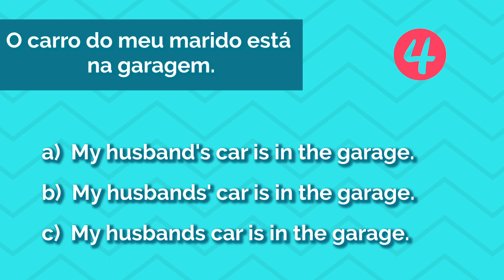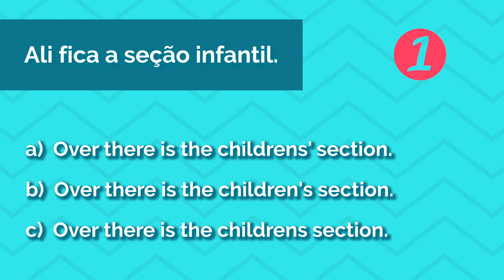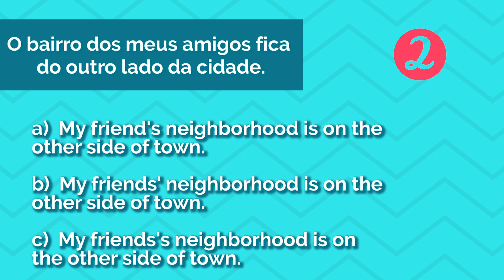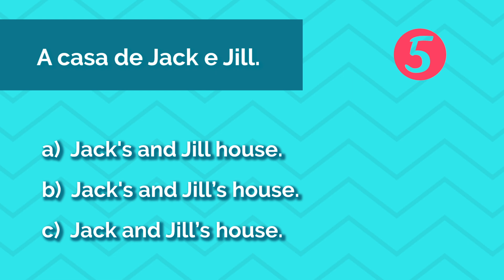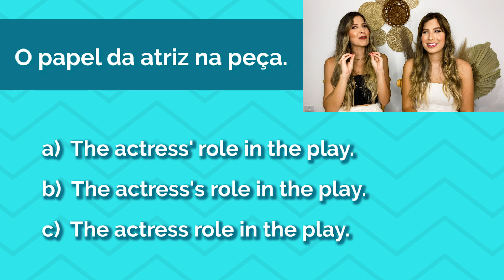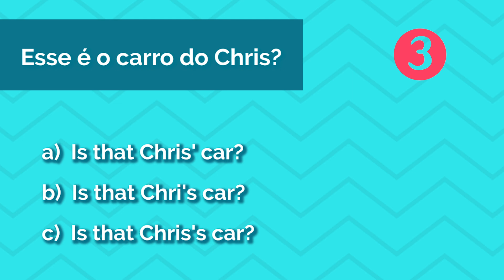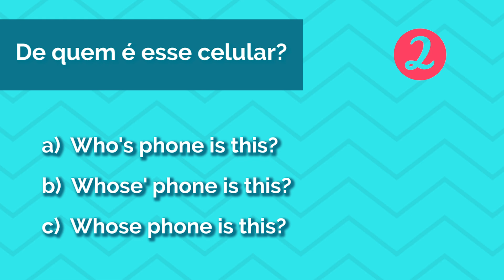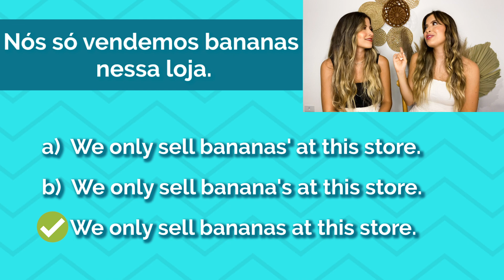ONDE COLOCAR O APÓSTROFO? TENTE ACERTAR! | Gêmeas do Inglês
A gente usa o apóstrofo pra fazer mil coisas diferentes em inglês! Mas você sabe onde colocar essa pontuaçãozinha na frase?

Tenta acertar aqui no nosso English Quiz e depois nos conta nos comentários como você se saiu! 👇😉